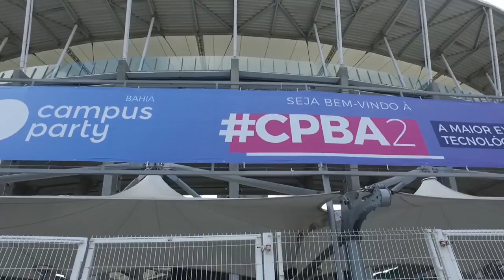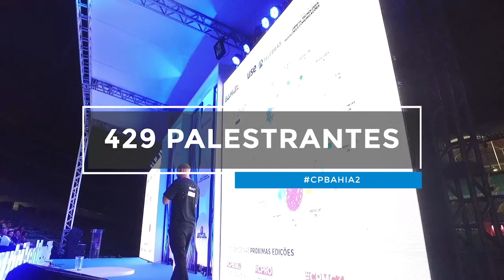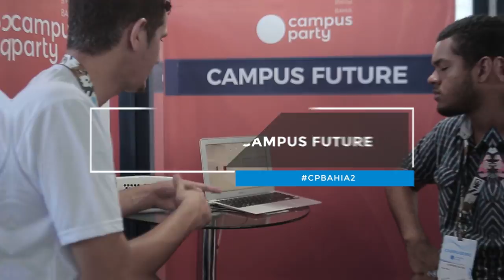Campus Party Bahia 2 - Aftermovie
Resumo da segunda edição da Campus Party Bahia